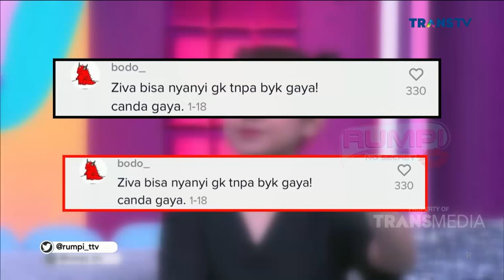ZIVA UDAH PUTUS YA SAMA PACARNYA, SAMPE HIGHLIGHT IGNYA DIHAPUS GITU! | RUMPI (1/2/21) P2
RUMPI
TAYANG SETIAP SENIN - JUM'AT PUKUL 14.00 WIB